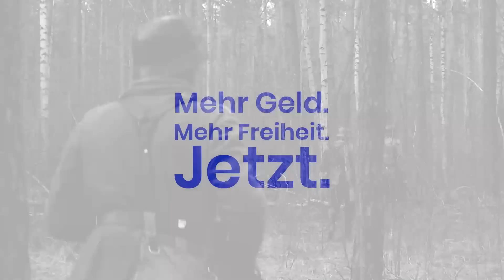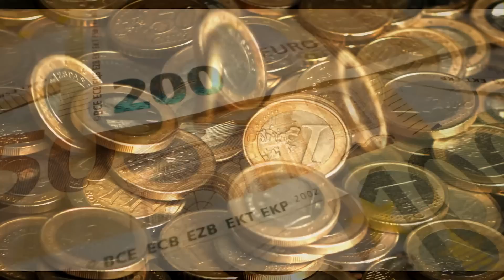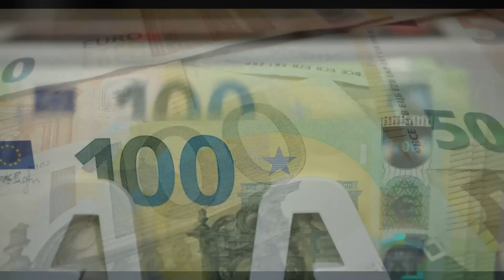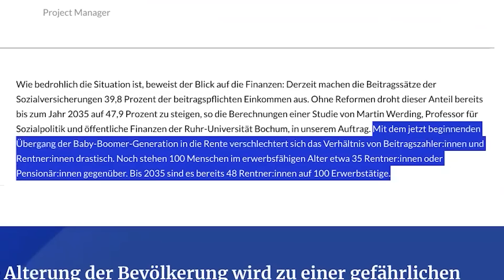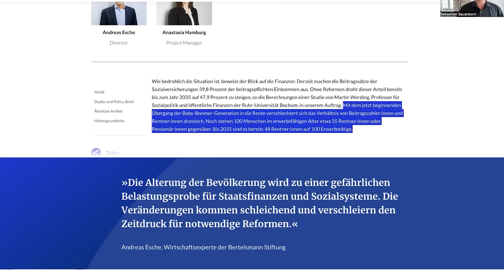Warum Immobilienbesitzern ein Lastenausgleich droht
Die demografische Entwicklung Deutschlands wird unser Land schon im Laufe der nächsten 15 Jahren schlimmer treffen als der Klimawandel. In Kombination mit der sich abzeichnenden Deindustrialisierung, die unweigerlich zum wirtschaftlichen Niedergang führen wird, werden leere Kassen der öffentlichen Hand für enormen Druck sorgen, neue Wegen zu finden, den außer Kontrolle geratenen deutschen Sozialstaat weiter zu finanzieren. Dann braucht es nur nur eine Krise wie Corona, Ukraine oder ein paar Bankpleiten à la 2008 und ein Lastenausgleich wird plötzlich eine realistische Option.

Und die Idee der "Umverteilung" passt ja schon lange ins ideologische Konzept, weswegen Politiker, Gewerkschafter, Journalisten, Historiker und sogar das Verfassungsgericht ganz offen darüber reden:

"Unsere Eltern und Großeltern haben schon mal eine Lösung finden müssen - die nannten wir ‚Lastenaustausch‘. Darüber muss man öffentlich reden.“ - Ex-SPD-Chef Sigmar Gabriel, 2020

“Es ist überfällig, in Deutschland einen gerechten Lastenausgleich zu schaffen.” - Yasmin Fahimi, Vorsitzende Deutscher Gewerkschaftsbund (DGB), 2022

"Ich würde mich freuen, wenn die Frage des Lastenausgleichs tatsächlich ein politisches Thema wäre.” - Bremens Regierungschef Andreas Bovenschulte (SPD), 2022

"Erforderlich ist ein Lastenausgleich, bei dem Vermögende zur Kasse gebeten werden." - Anja Krüger, Wirtschaftsredakteurin der TAZ, 2020

„Unter besonderen Voraussetzungen, etwa in staatlichen Ausnahmelagen, erlaubt die Verfassung auch unter den geltenden steuerrechtlichen Rahmenbedingungen einen Zugriff auf die Vermögenssubstanz. " - Deutsches Bundesverfassungsgericht, 1995

„Deutschland wird um eine Umverteilung großen Stils nicht herumkommen – einen Lastenausgleich zwischen denen, die ...weniger zu leiden haben als die, deren ... Existenz auf dem Spiel steht. Die Dimensionen dieser Umverteilung werden die des historischen Lastenausgleichs ... in der ,alten’ Bundesrepublik weit übertreffen.“ - Heinrich August Winkler, Historiker, 2020

00:00 - Intro
01:23 - Hintergründe zum Lastenausgleich
02:52 - Was könnte einen Lastenausgleich rechtfertigen?
04:57 - Deutschland auf dem absteigenden Ast, warum?
08:44 - Folgen des demografischen Wandels in Deutschland
11:37 - Fazit
12:50 - Falls du Immobilien hast, die du schützen möchtest
13:28 - Outro